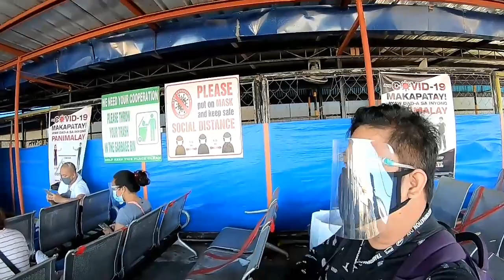SEA PORT, OZAMIZ CITY, PHILIPPINES | INTOY GRADE